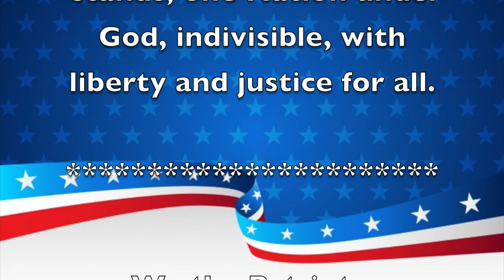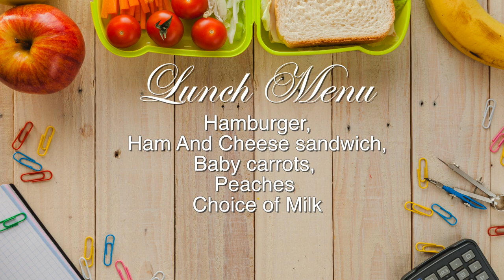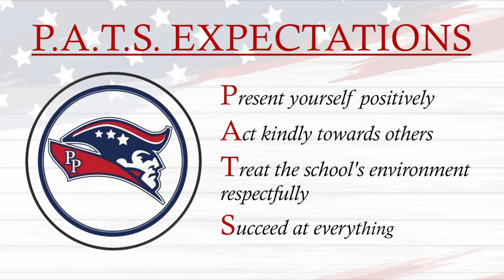Morning Announcements August 24th, 2023